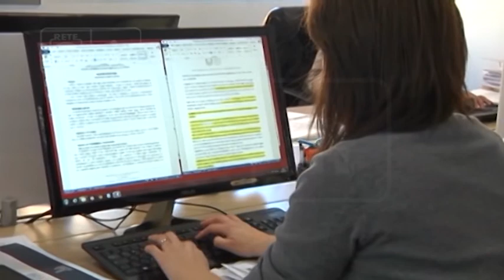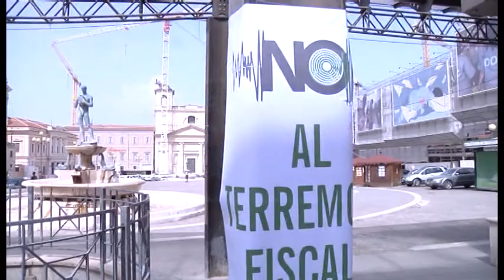L’Aquila - Tasse sisma: nuova proroga, ma ora la soluzione